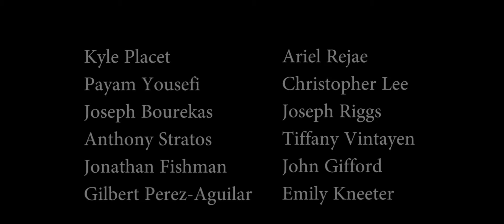In the Company of Myself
A short film made during my time at the University of California, Santa Cruz.